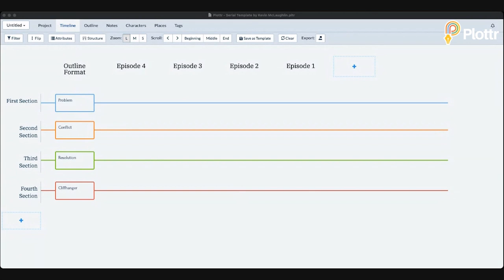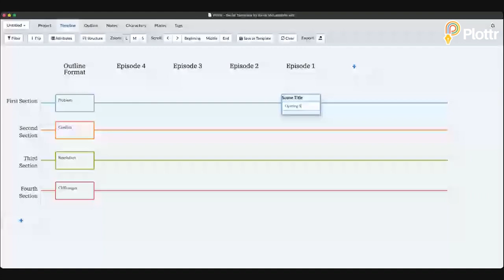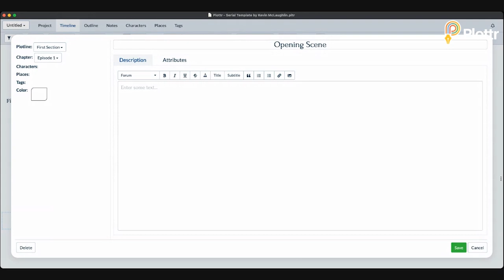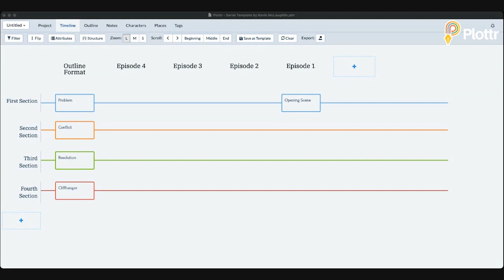How to Outline Kindle Vella Serials with Kevin McLaughlin (Free Plot Template)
In this episode of "Thursdays with Troy", novelist and book editor Troy Lambert interviews USA Today bestselling sci-fi and fantasy author Kevin McLaughlin as he dives into his approach to outlining epic serial storylines.